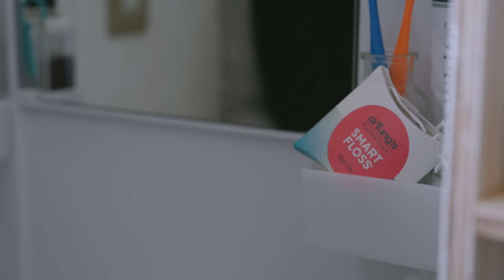[ 購入品紹介 ] 暮らしが豊かになる10のアイテム | 10 items that make you want to cherish your usual life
ようこそ。良い一日になりますように 🕯️
字幕の有無は動画設定のCCボタンで操作してくださいね。

 　📝 きのこリゾットのレシピは下記からみてね🧡

日用品は特別な日も、そうでない日も毎日使うもの。
だからこそ、自分が本当にいいと思ったものを使い続けたい。
それは、成分を調べたり、背景を知ること。
動物実験されていないか、人権搾取が存在しないかを考えること。

大袈裟だけど、その一つ一つが生き方の選択だなと思います。

数年後には、コーヒーミルをたくさんのお客様に使っていただいて、
さらに味わいが増すことを願っています❤️

今回後紹介した買って良かったもの、購入先やリンクを
わかる範囲で下記に貼りました。良かったらみてください！

10 items that make you want to cherish your usual life！

[ iHerb 愛用アイテム  ]

上記から購入すると自動的に割引が適用されます🧡